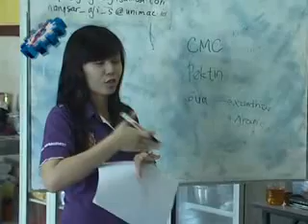Teknik Pembuatan Sirup Murah dari Essens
Pelatihan Bisnis UKM. Info: 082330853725.
Jln Raya Jemursari 244 Surabaya.
Telp: (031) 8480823. PIN BB: 28CCC1E0
Telkomsel: 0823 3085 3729. Indosat: 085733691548.
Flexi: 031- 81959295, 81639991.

Kursus Cara Memproduksi: Petis, Terasi Sehat, Kopi Fermentasi, Minuman dalam Kemasan, Pengolahan & Pemurnian Garam, Gula Semut (Palm suiker), Cara membuat Wine

Pelatihan Cara Produksi Bata Ringan.
Diajarkan cara memilih bahan membuat bata ringan, menghitung berat batu ringan yang diinginkan sebagai gambaran batu bata merah / m3 berat rata -- rata 1,8 kg dengan batu ringan kita bisa membuat 500-800 kg dengan kwalitas lebih bagus dengan batu bata merah konvensional. Ramah lingkungan karena tidak menggunakan alumida Natnya cukup dengan semen biasa.

Sablon Digital Printhing Dengan Teknik Culik + Teknik Press.
Materi: Diajarkan mencetak diatas keramik, kaca, helm mobil tanpa memakai bantuan alat press (yang mahal) hanya memakai fotocpylaser ditambah ke berbagai media. Cocok untuk hobi dan home industri membuat stiker dengan print biasa bahan dari plastik

Penanganan Limbah di Industri.

Pelatihan Cara Produksi Aneka Olahan Frozen Food, dengan berbagai macam bentuk : Nugget Ayam, Kaki Naga, Bento Chicken Roll, Breaded Udang & Nugget Es Krim.

Pelapisan warna pada aluminium, anti gores, anti karat, cemerlang dan doft (matt). Untuk asesoris motor, mobil, dan peralatan rumah tangga dari aluminium. Work shop proses anodizing, sekaligus pewarnaan dengan alat sederhana dan murah

Kursus Patung Dari Gabus. Diajarkan cara membuat boneka kecil untuk hiasan kue tart, hiasan rumah, hiasan mobil. ( Tempat

Pelatihan Cara Pembuatan Sosis.Diajarkan 3 macam jenis sosis (ayam, sapi, ikan). Diajarkan mulai dari pengenalan bahan, cara produksi, pengawetan & pengemasan menggunakan mesin vacuum packaging.

Kursus Cara Pembuatan Tempura.
Diajarkan membuat tempura udang dan tempura ikan ekonomis (murah meriah) serta otak -- otak industri.

Cara Pembuatan Aneka Bento.
Diajarkan membuat bekal anak yang lucu dan menarik bento ekkado, bento chicken roll, ebi fural.

Cara Produksi Minyak Goreng Sehat Berbasis Kelapa.
Teknik mengolah Minyak Goreng dengan System  Fermentasi, akan menghasilkan minyak goreng yang sangat jernih, bening,  lebih sehat, harum & gurih. Membuat Camilan/Snack Aneka Rasa dari Limbah Minyak Goreng.
Demo mesin produksi minyak goreng sekala rumah tangga yang hemat energi.

Shampoo Mobil / Motor ekonomis, Shampoo Wetlook & Advanced untuk menghilangkan noda yang susah di hilangkan, Metal Cleaner / Pembersih Velg (Aluminium & Stainless Cleaner).

Pelatihan Ethanol Sterno. Materi: Pengetahuan bahan baku, cara membuat sterno padat, sterno gel, teknik pencampuran bahan bakar menjadi sterno. Aplikasi untuk penghangat masakan, bahan bakar ekonomis dan praktis cocok untuk camping.

Pelatihan Pembuatan Saos Tomat dan Saos Sambal (sejenis ABC). Serta membuat saos tomat ekonomis dari pepaya dan ubi.

Industri Shampoo Ekonomis : Shampoo 2 in1, Shampoo Anti Ketombe, Shampoo Treatment
2 in 1 + Conditioner.

Sablon Manual Pada Kertas, kaos, dan kain pakai tinta sablon biasa dn tinta sablon timbul. Diajarkan mulai afdruk film (negative film) dengan teknik saput khusus.

Aneka Souvenir dari Clay. Diajarkan rangkaian bunga, Tempelan kulkas, Boneka imut& Lucu, Buah & Sayur mini, dll. Diajarkan mulai dari teknik mencampur adonan dan membentuknya.

Materi: Diajarkan Proses preatment, base plating, juga diajarkan proses pencucian plastik dengan solvet cleaning, degreaser, acid dip, electrocleaning hingga poles/finishing. Aplikasi untuk handle pintu, knop, asesoris, dll. Demo proses bruss plating pada logam.

Pelatihan budidaya Tawon Madu (afis mellifera).
Materi: cara mengembala lebah yg efektif, cara membuat kandang, cara memperbanyak dan memindah koloni lebah, cara memanen
madu secara optimal, cara pembuatan royal jelly, dan bee pollen, cara memeras madu yang benar, demo pembuatan sabun madu,
transportasi AC, hotel, makan, snack, coffee break selama pelatihan, madu, sabun madu untuk dibawa pulang, setifikat dan
buku kenangan.